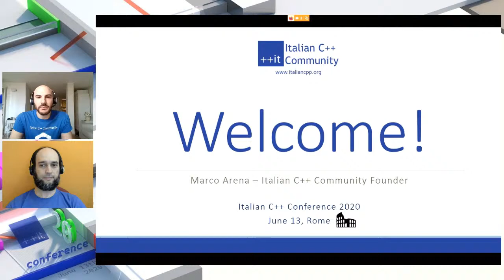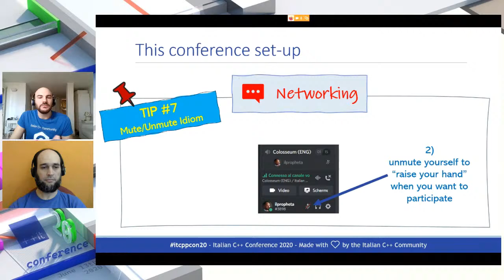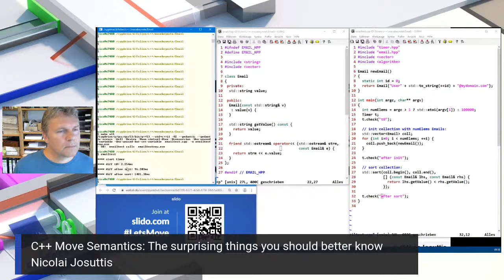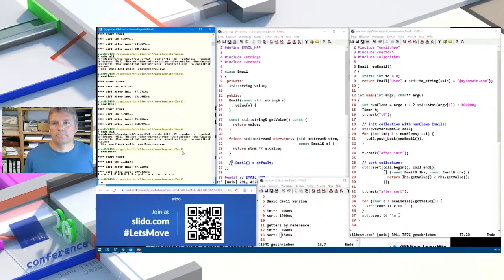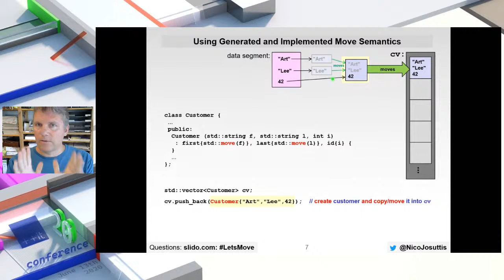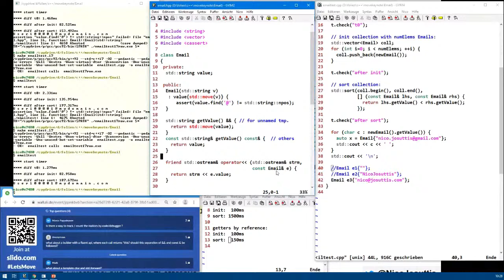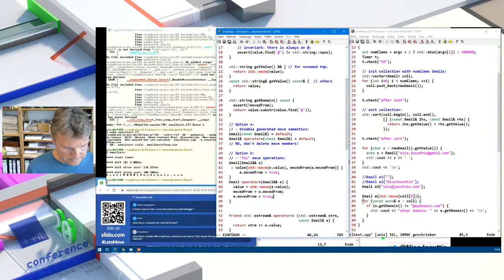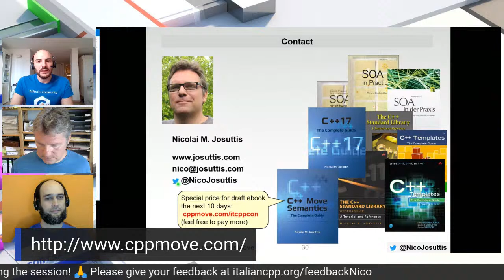itCppCon20 Welcome + KEYNOTE Let's Move-The Hidden Features and Traps of C++ Move Semantics Josuttis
Keynote starts at: 28:12